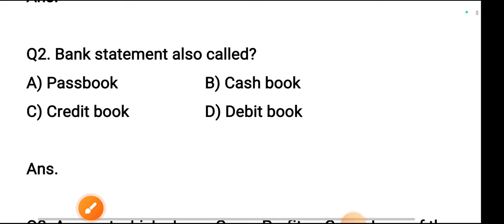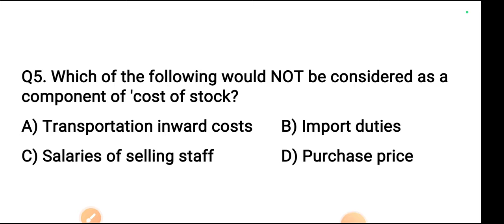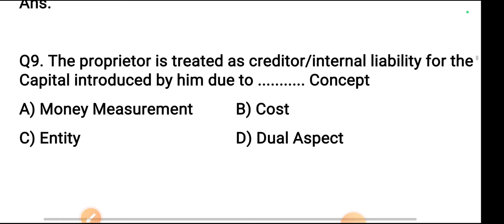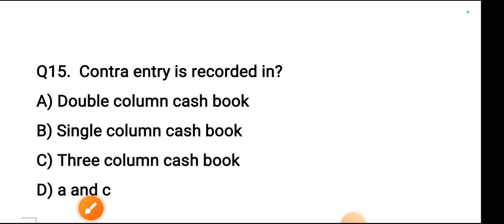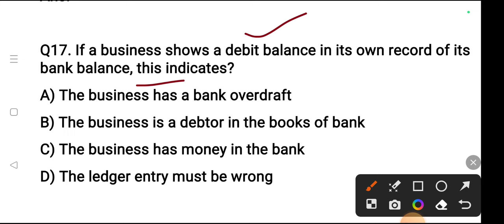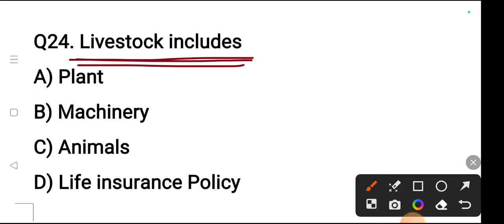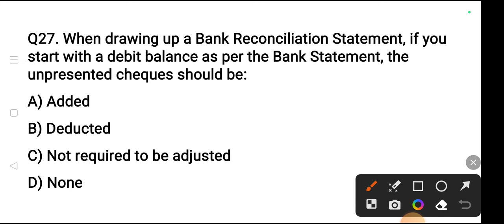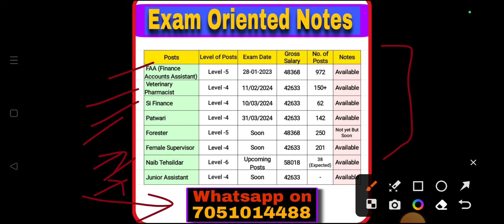Practice Set -06 Accountancy || JKSSB FAA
🔍FAA Mock Tests @RS.50 Only

Note: If you are having difficulty in Application you can get them on whatsapp as well 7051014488
Stock Assistant/Vet. Pharmacist Mock Tests 👇